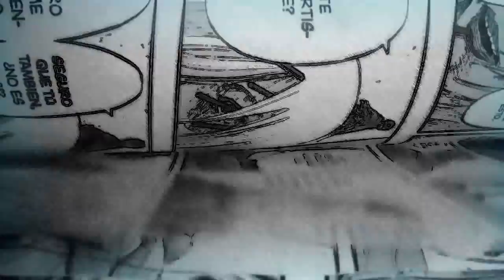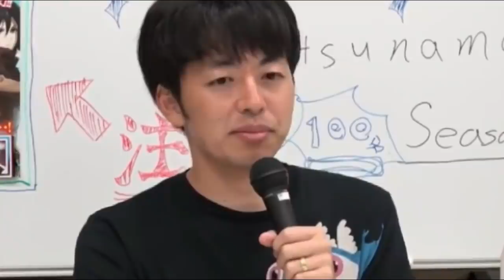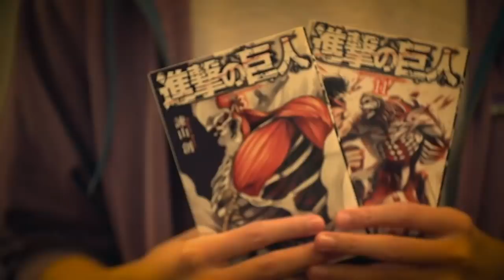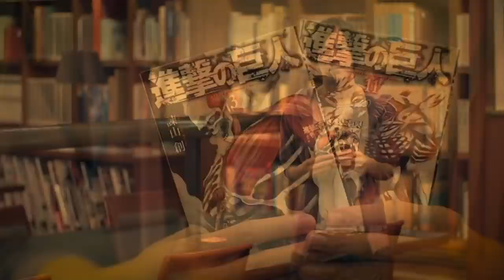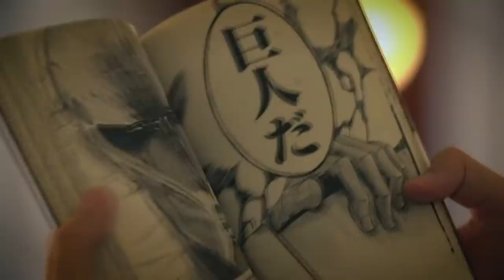ANUNCIAN EL FINAL DE SHINGEKI NO KYOJIN: LO QUE DEBES SABER.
ShingekiNoKyojin su creador Hajime Isayama hablará acerca del capítulo final de su obra, y acá te presento todo lo que debes saber para que no entres en PÁNICO